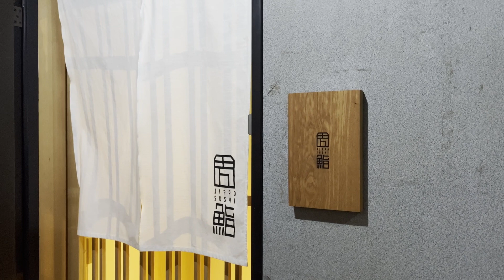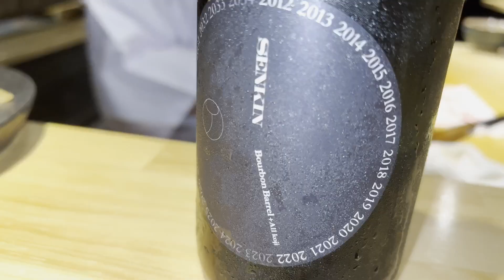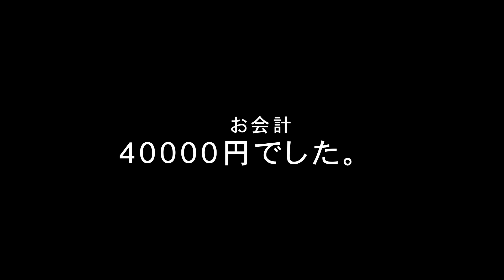同伴中に携帯触ったら気をつけろ⚡️〜高級鮨編〜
ちゃーおっ🐰💗Linolinoです🎀
高級鮨を頂きました🍣✨
お鮨美味しかった、、、😋💕
大将もお茶目で面白い方だったよー😀✨
ごゆるりとご覧下さい‪🐟

このチャンネルはシンガーソングライターLinolinoが座右の銘【なんでもやる🔥】をモットーに

撮影協力
十方鮨

演出・プロデュース・編集：アキラ10パ〜cent

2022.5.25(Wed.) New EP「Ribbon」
M-1 ラブリーダーリン
M-2 喜怒哀ラビュー
M-3 わたしのひかり
M-4 アイビー

iTunes,Spotify等各種サブスクにて発売中！
DLはこちらから！